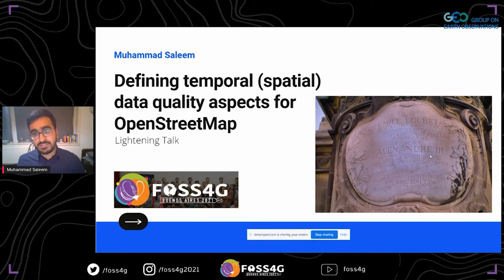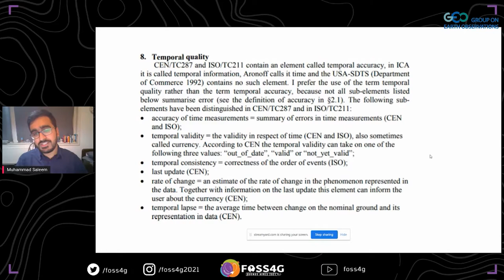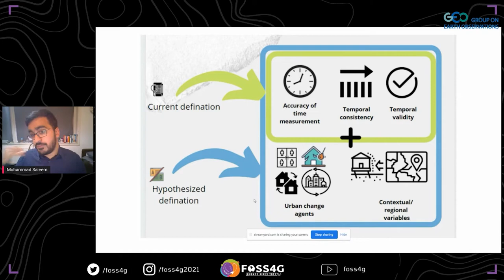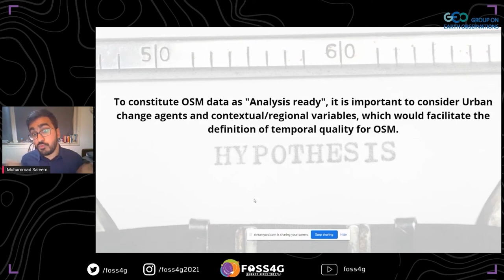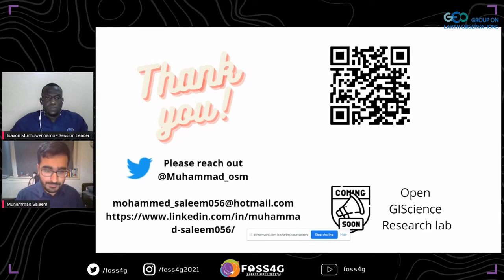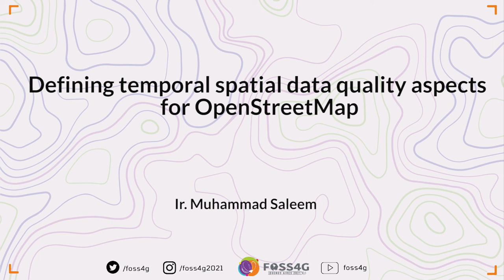FOSS4G 2021 - Defining temporal spatial data quality aspects for OpenStreetMap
Defining temporal quality for OpenStreetMap comes with additional challenges while assessing the data from global south. This is because the extrinsic quality measure cannot be taken, and intrinsic measures can only indicate subjectively where the data is doubtful. This work take the challenge to define the temporal quality aspect for the purpose of disaster risk reduction that would determine when data should be updated, revisited, and produced and when it can be constituted as incomplete in OSM. This presentation is part of larger research aim that I as an independent researcher am trying to achieve which developing a relationship between (regional) contexts and OSM data quality.

The OSM data is staled and in many instances not updated. The example of OSM data production in Haiti is an interesting and alarming case because the data is only produced when there are distresses. While if we visualize the pattern for data production from OSM history viewer from Heidelburg institute we can see that there are sudden jumps of data production which has correlation with major HOTOSM project and/or major disaster. This causes alot of back log in aid and situational awareness. The data needs to be added before urgency. This work will try to work on finding solutions on how can temporal uncertainty be detected.

Muhammad Saleem,
Open GIScience Research Lab, Enschede, the Netherlands

Level –
1 - Principiants. No required specific knowledge is needed.

English